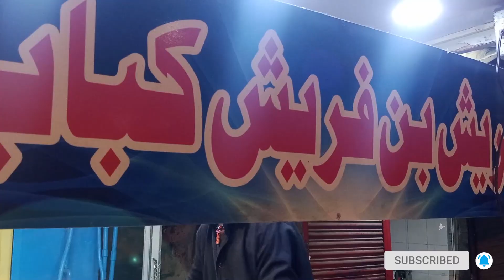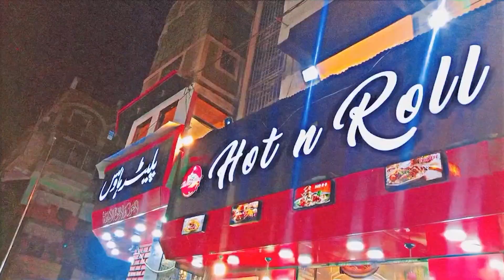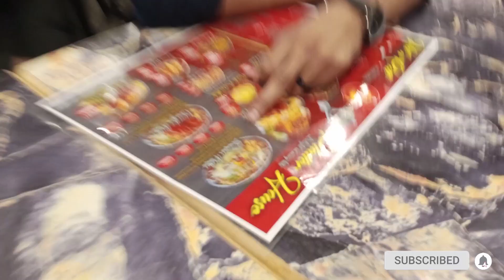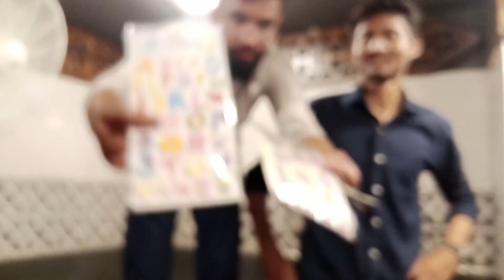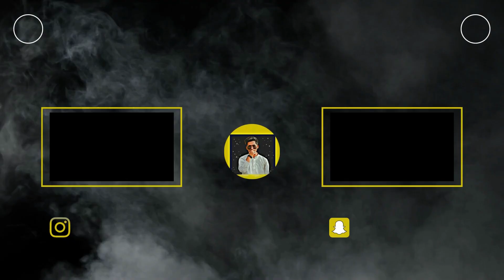Sehri At Burns Road with 'THE BOYS' | Uzair Arshad | vlog-39